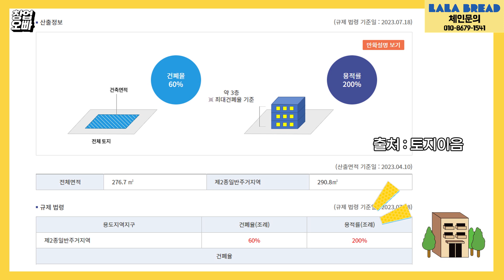건물주 되려면 반드시 알아야할 부동산 상식 (ft.돈깨비 이창헌)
부린이들이 어려워하는 부동산/건축 용어 가장 쉽게 설명해드립니다. 끝까지 보세요 :)

저는 기초수급자로 시작해서, 현재는 150억 이상의 자산가가 되었습니다.
제가 만약 장사만 열심히 했다면, 그냥 한달에 몇 천, 1억 정도 버는 재주부리는 곰에서 끝났을 것입니다. 제가 경제적 자유를 얻고, 진짜 자산가가 된 이유는 장사를 통해 건물주가 되었기 때문입니다.

▼자영업자 건물주되기 정규반(온라인 강의) 안내▼